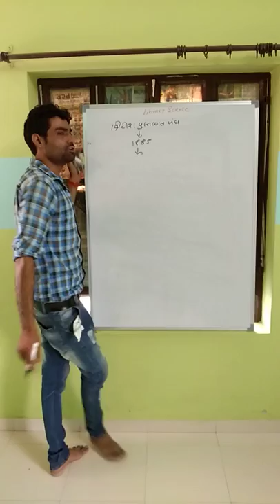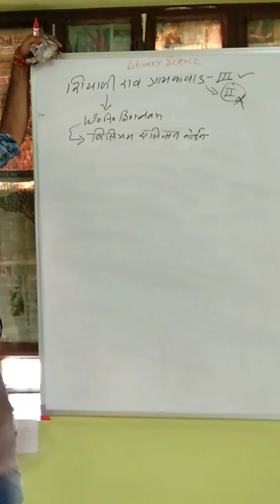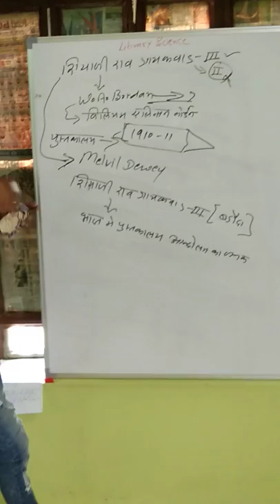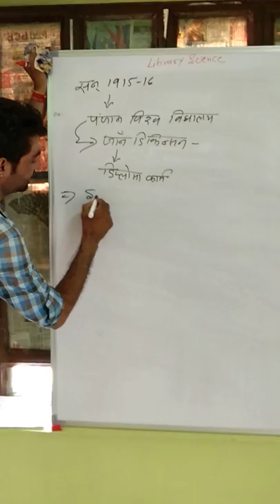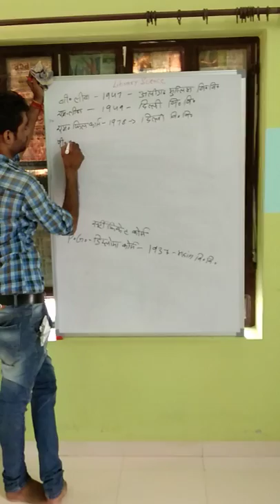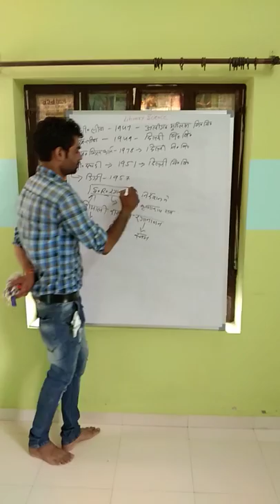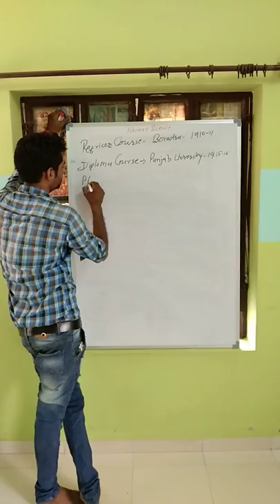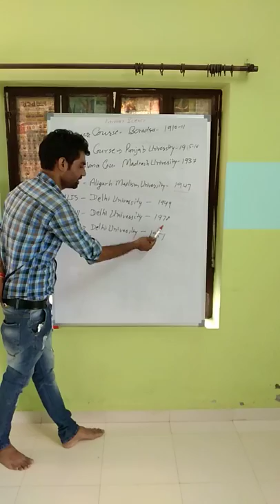Part 3 library science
पुस्तकालय विज्ञान